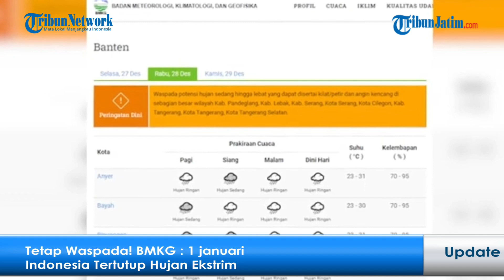BMKG : 1 Januari 2022 Indonesia Tertutup Hujan Ekstrem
VP: RP

JAKARTA - Badan Meteorologi Klimatologi dan Geofisika (BMKG) memprediksi potensi cuaca ekstrem akan terus berlangsung di Indonesia hingga pergantian tahun atau sepekan ke depan.

Potensi cuaca ekstrem seperti yang dirasakan Selasa (27/12) kemarin akan terjadi hingga 2 Januari 2023.